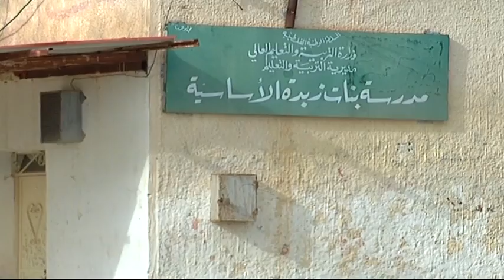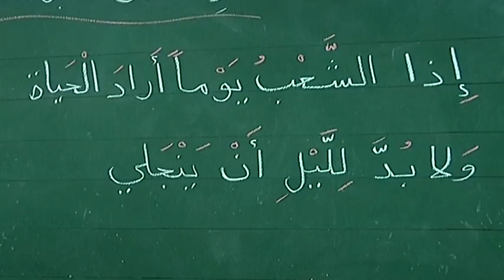ميرا ابنة السبع سنوات من بلدة زبدة تعاني من شلل نصفي.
جنين - وطن للأنباء -- نزار حبش: "بقدرش امشي، وبنات صفي بمشوا، لما بشوفهم بزعل كتير، نفسي أمشي زيهم بس بقدرش" بهذه الكلمات وصفت الطفلة ميرا عمارنه (7 سنوات) من قرية زبدة قضاء جنين ما تعانيه يوميا.
تقول والدتها، ثائرة عمارنة، إن العائلة فجعت بعد إنجاب ميرا بإعاقة في ظهرها تتمثل بحدبة كبيرة، ونقص ثلاث فقرات من عمودها الفقري، إضافة لشلل نصفي كامل وعدم السيطرة على البول.
تضيف لـ"وطن": أناشد الرئيس عباس كأب وأي مسؤول فلسطيني كأب لإنقاذ ميرا لأنه لا يمكن الصبر على حالتها أكثر" .. يختلط صوتها بالدمع، حين تقول "قلبي محروق عليها" حيث لا تتمتع بأية حقوق كأنها ليست من البشر، على حدّ تعبيرها.
وحول علاج ميرا، تفيد العائلة بأن عمليةً أجريت لها في مشفى "رفيديا" الحكومي (نابلس) بعد ولادتها مباشرة، إلا أنها باءت بـ"الفشل".
ميرا، لا تتوانى عن المحاولة في امشي بشكل طبيعي، تجرّ جسدها الذي أثقله الوجع على أرضية المنزل، للوصول إلى عبتها تارة، وتارةً أخرى إلى التلفزيون، مقلدةً تحركات من حولها.
لكن كيف تذهب ميرا إلى مدرستها؟ تقود والدتها كرسيها في الطريق المؤدي إلى المدرسة، ثم حين تصل تحملها لتصعد بها الدرج كي تجلس على المقعد بين أترابها، حيث أن مدرسة زبدة الأساسية لا تحوي أماكن خاصة بذوي الإعاقة.